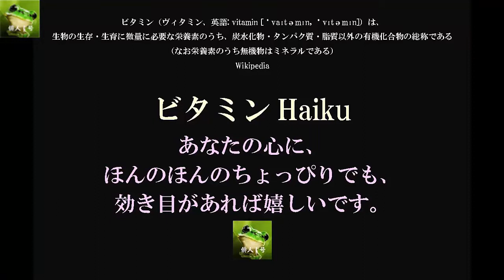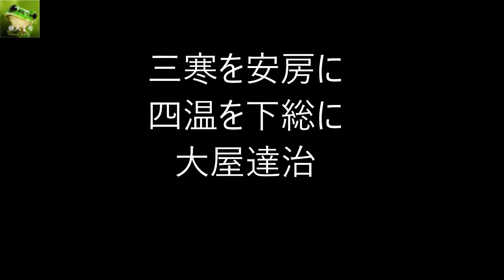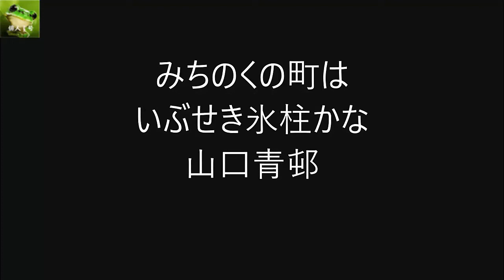ビタミンHaiku。251～260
５７５筆まか勢fudemaka57.exblog.jp
ほか